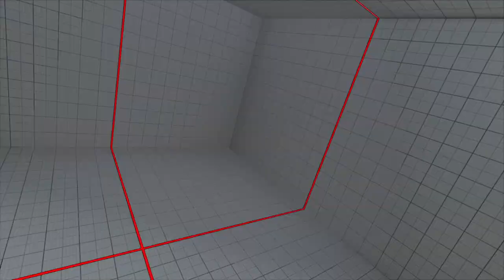STREET FIGHTER V My Zeku vs a very expert Honda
Zeku vs Honda